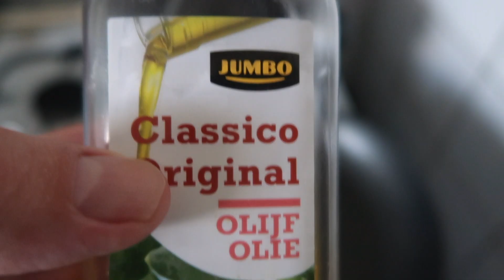I Zombie Spicey Brain Noodles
Recipe for Spicy Brain Noodles from episode 1 of the tv-series I Zombie.
Just a short video I made for fun. Let me know if you like it and want to see more of these type of recipes. Any ideas what recipe/tv show to do next?